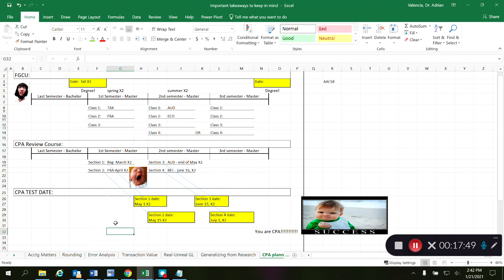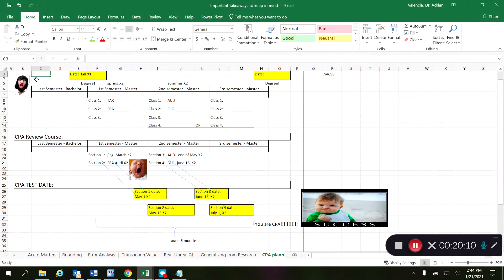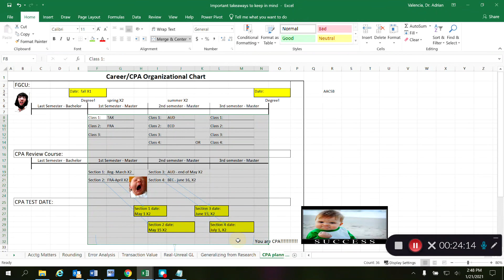Other Accounting Thoughts: CPA Exam Planning & Masters Degree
Understand when is the ideal time to prepare to take the CPA exam.